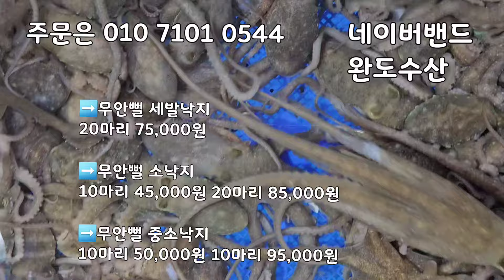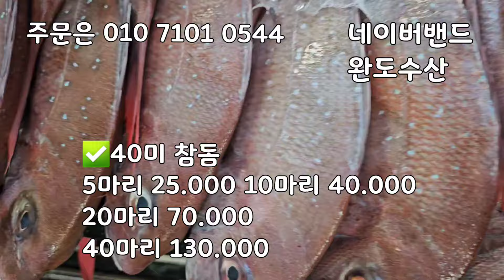5미특대갈치 물량 터졌습니다! 목포 먹갈치 안강망배 정말 맛있습니다. 중하새우 갑오징어 수조기 참돔